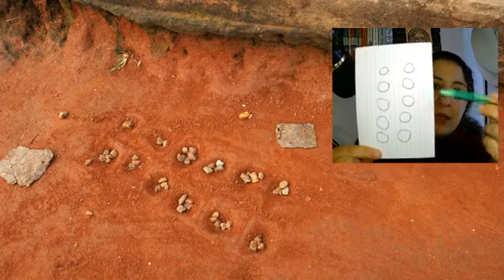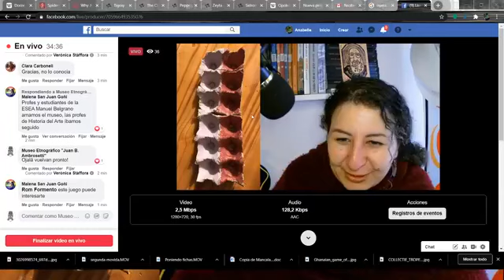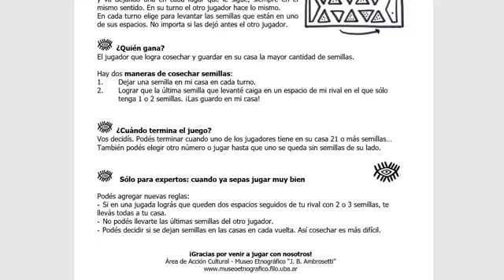Un juego africano para armar e historias para contar en EtnoBAenCasa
Decimoquinta transmisión desde
Anabelle Castaño, del Área de Acción Cultural del Museo, nos invita a conocer y construir un juego de Etiopía que también se juega con otras variantes y nombres en todo el continente africano: el tegré.
Este tipo de juego, que es de la familia de los mancalas (como el oware o el ayalé o el bao) es un juego de cosechar y contar que ha llegado hasta Asia, Europa y América.
En nuestro manos a la obra armamos un tablero con una huevera o una hoja de papel y empezamos a ver cómo se juega.
Al final de la transmisión, compartimos dos historias de África occidental (Ghana) y una de Etiopía.

Esta transmisión en vivo se realizó el sábado 4 de julio de 2020, desde el Facebook del Museo Etnográfico